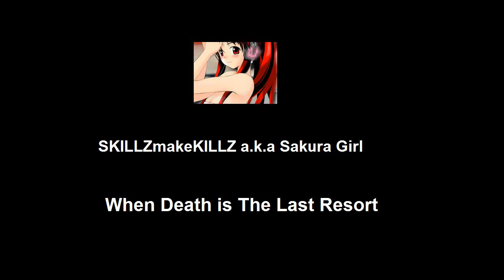Sakura Girl - When Death is The Last Resort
When death is the last resort by Sakura Girl

Author comments (25.1.11):
HIYA, ^_^

Here's another song for you guyss, Tell me what ya think and rate :)
Thanks for listening :D